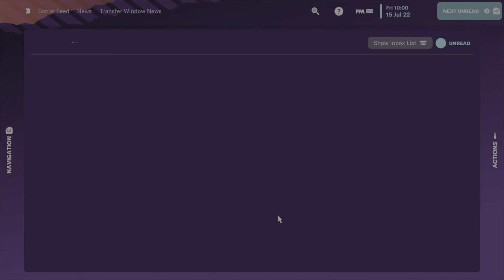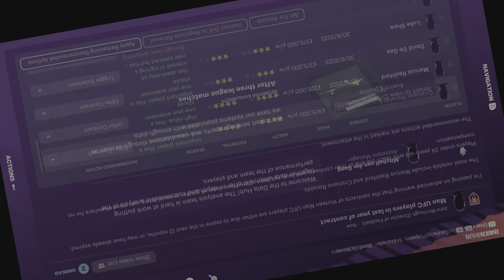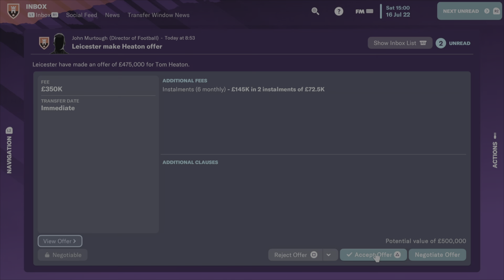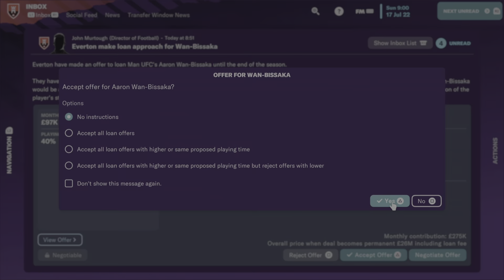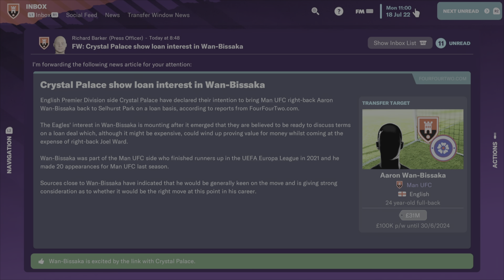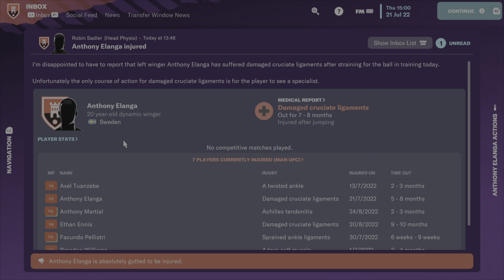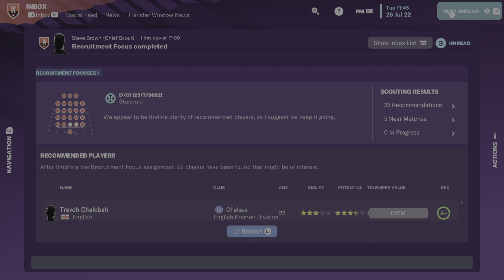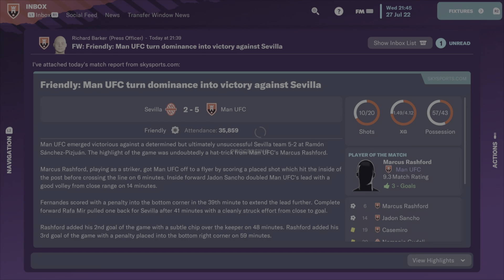Fm23 ps5 version pt1 man utd